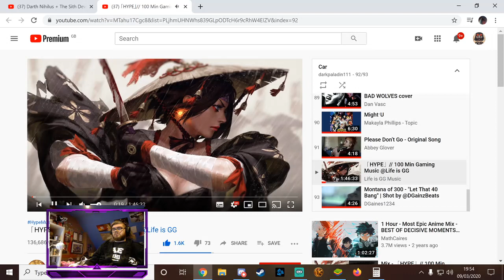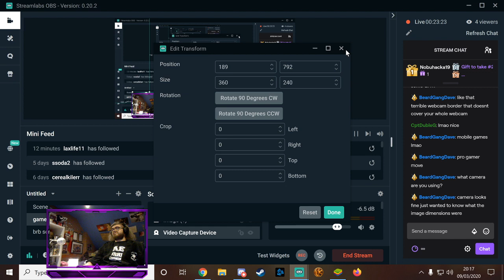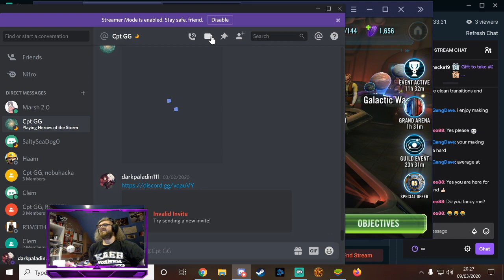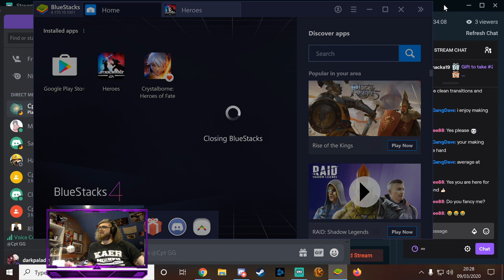lets smash out GAC! FINAL ROOOOOUND